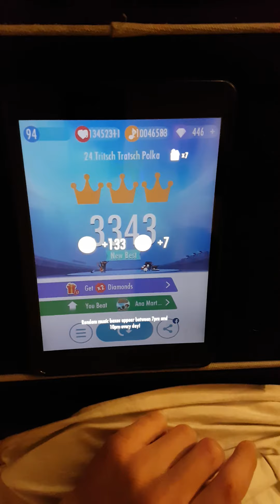LEGENDARY WORLD RECORD in Piano Tiles 2 - Tritsch Tratsch Polka highscore